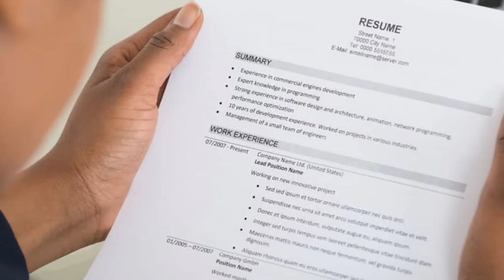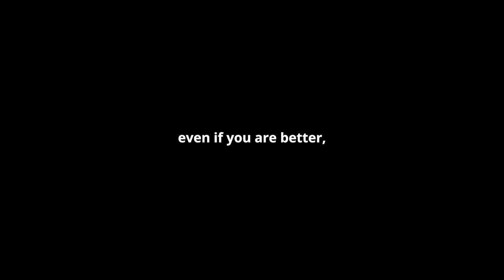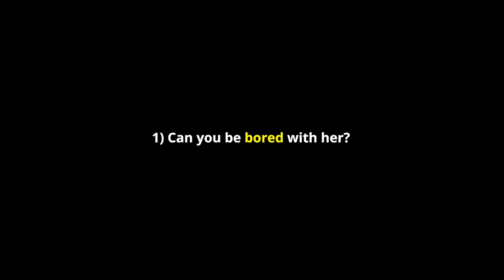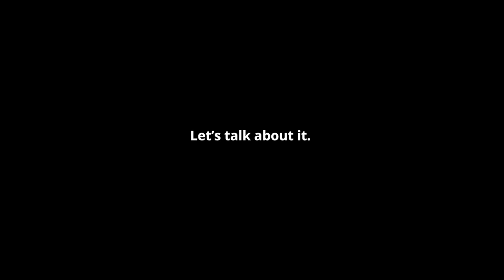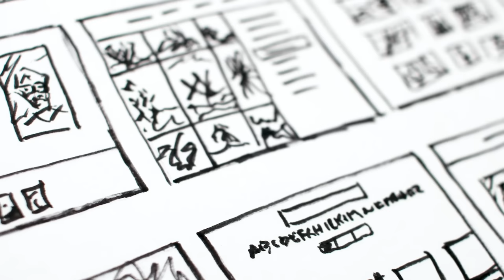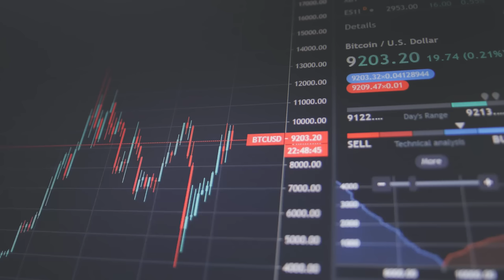Do NOT be fooled: Yellow Flags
Shoutout to @KrewSeason ✊🏿🍁

2nd Channel: @wn2talk